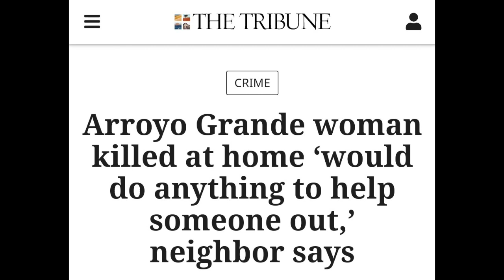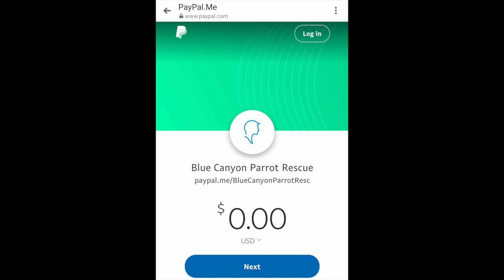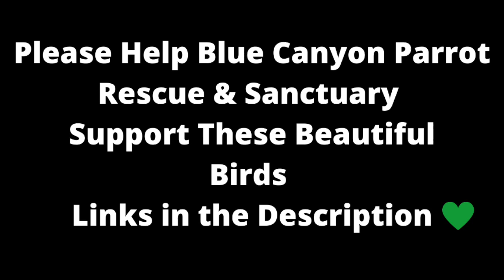5 Parrots Whose Owner was Murdered Need Your Help! | Parrot Rescue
Jeanine Vore was a beloved member of her Northern California Community. She was once a vibrant Olympic level dressage competitor and a professor of equine science. She loved her Parrots and treated them like her children. As she became Elderly, she struggled with Disabilities but was always known as a woman who would help any person or animal. Her life was brutally taken in front of her BIRDS in her own HOME. These Traumatized/Victimized Parrots Faced possible Euthanasia until Blue Canyon Parrot Rescue and Sanctuary made the commitment to transport them to their non-profit facility. THESE BIRDS ARE ALL SPECIAL NEEDS and require immediate Medical Evaluation and Care as well as Food and Appropriate Cages. We are reaching out and asking others to please contribute and HELP us Rehabilitate these dearly loved, feathered children. Any help you could provide would be greatly appreciated.
Update: The Birds all saw an avian Vet yesterday and Ginger is going to require surgery to close the 1 1/2 inch hole in her chest and remove the scar tissue. Most of the birds have infections and have been prescribed antibiotics and fungal meds. I will keep everyone updated on the bird's care. Vet bills are expected to easily go over $10,000. Thank you to everyone who has donated and shared this video. We love you here at Parrot Playhouse.💚
 Blue Canyon Parrot Rescue & Sanctuary

💚If you like to Help Support the Parrot Playhouse Birds and Our Channel.